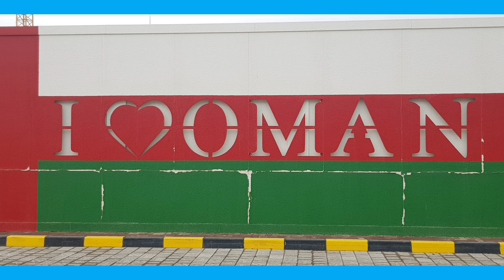بركاء مارينا /سوق الأسماك. . Barka Marina/Fish Market